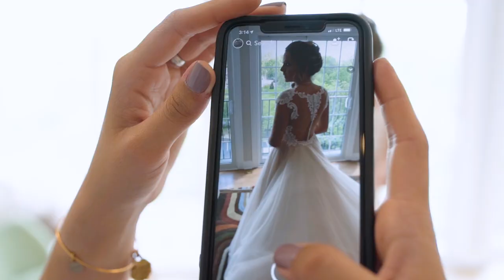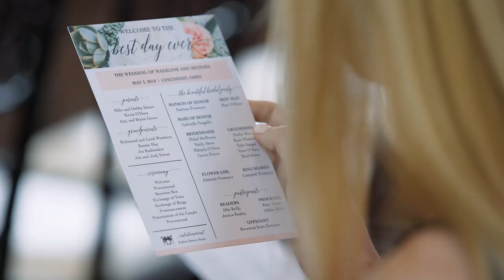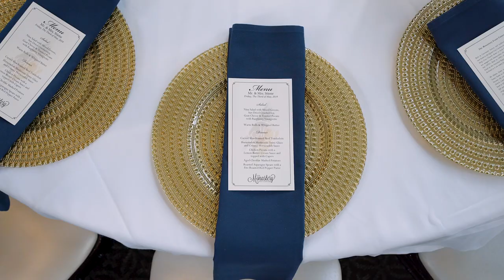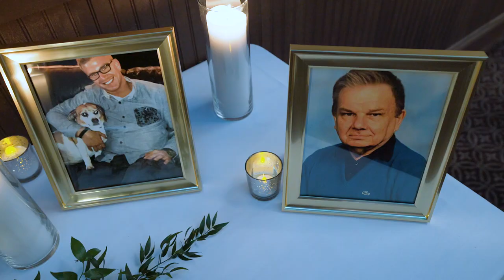The Monastery Event Center: Cincinnati, OH Wedding Video {Madeline & Michael}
Madeline & Michael's day was perfect from beginning to end. They celebrated their day at the gorgeous Monastery Event Center overlooking Cincinnati in historic Mt. Adams. Thank you both so much for allowing us to capture your day and tell your love story which started over 8 years ago on MYSPACE! Best wishes you two!

Those that made the day possible:

Wedding Filmmaker • MB Wedding Films

Dress • Made with Love - Unique Bridal Collection
Bridesmaids Dresses • Bill Levkoff

Hair • K Beauty  - Madeline Stewart, Valerie Lynn
Makeup • K Beauty - Madeline Stewart

Flowers • Sandy Designs - Artistic Floral Arrangements For Any Occasion
Party Bus • Xtreme Limo

Ceremony • Monastery Event Center
Officiant • Reverend Scott DeMarco
Musicians • Robert Brown Music

Reception • Monastery Event Center
Tent Rental • Advantage Tent & Party Rental
DJ • Queen City DJ's LLC

"The Places We Will Go feat. Jordan Critz" by Marie Hines

Canon 35mm f/1.4 •
Canon 70-200mm f/2.8 IS

Editing Software: Adobe Adobe Premiere Pro